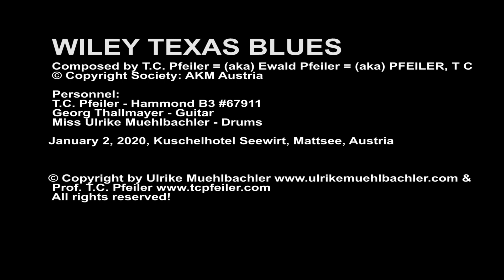WILEY TEXAS BLUES, composer: T.C. Pfeiler™® Hammond B3 Copyr © Soc.: AKM Austria Jazz organ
Easy Listening Jazz Organ Trio Concert
WILEY TEXAS BLUES
Composer: Ewald Pfeiler = (aka) T.C. Pfeiler™® = (aka) PFEILER, T C
Lyricist: Instrumental
© Copyright Society: AKM Austria

Recorded at Kuschelhotel (cuddling hotel) Seewirt, Mattsee, Austria, Jan. 2, 2020